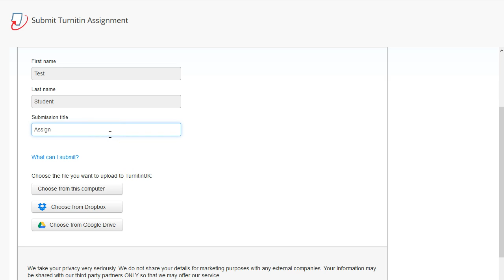How To Resubmit (no audio)